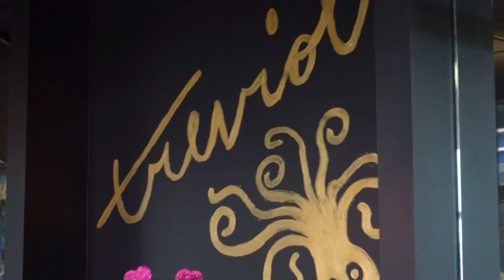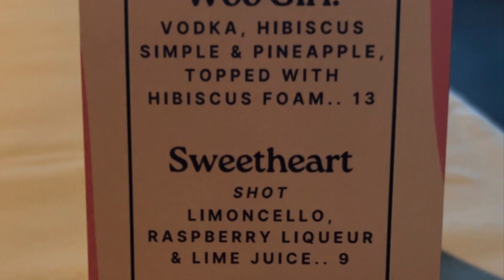Galentines 2023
Thank you so much for clicking on my video. As you can tell from the title of the vlog we will be celebrating Galentines 2023!

BE SURE TO TURN ON THOSE POST NOTIFICATIONS AS WELL!

Age:39 (TAURUS BABY)
VLOGGING CAMER: SONY ZV-1